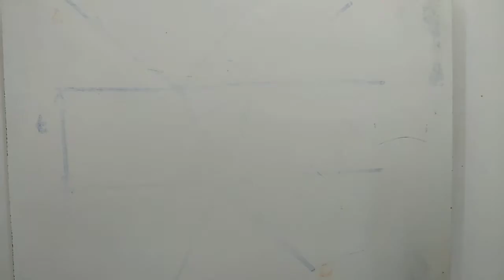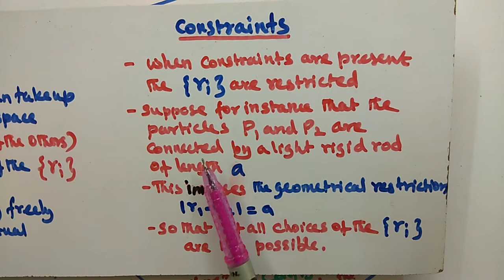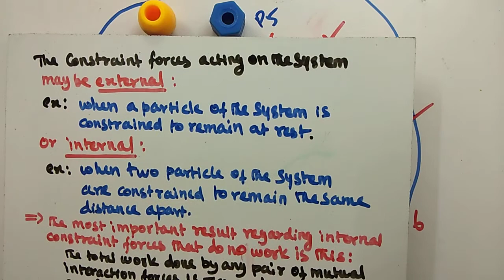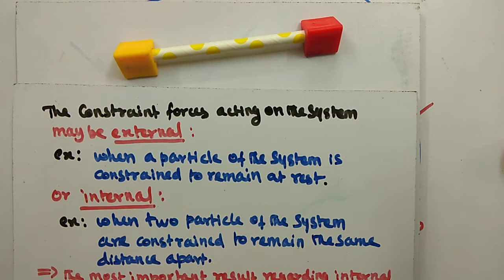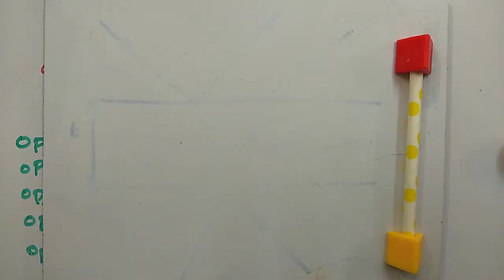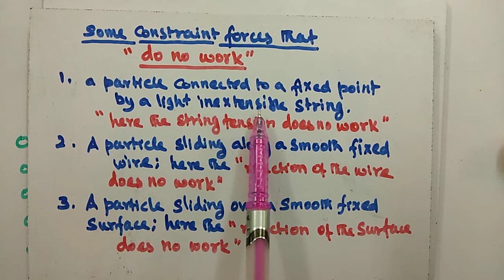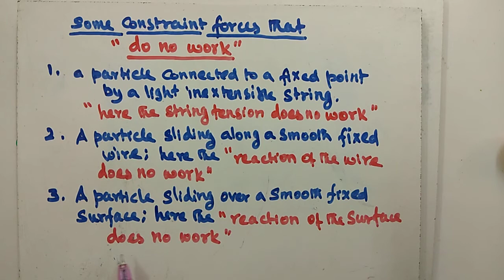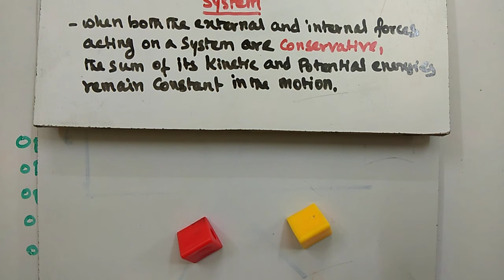BVPHYSICS CLASSICAL MECHANICS CONSTRAINED AND UNCONSTRAINED SYSTEM AND FORCES